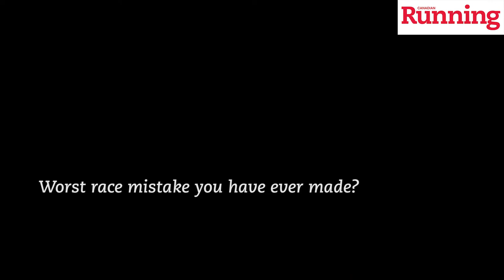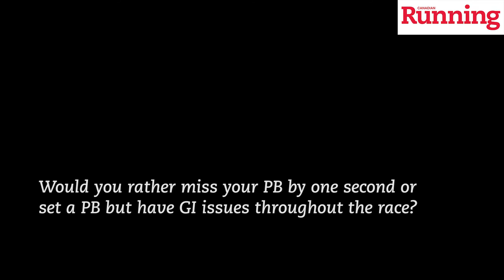Rapid fire Q&A with Canadian elites before the 2017 Toronto Waterfront Marathon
Quick questions and answers with Leslie Sexton, Natasha LaBeaud, Catherine Watkins, Cam Levins (who withdrew from the half-marathon due to injury), Sami Jibril and Trevor Hofbauer before the 2017 Scotiabank Toronto Waterfront Marathon, which goes off Oct. 22.